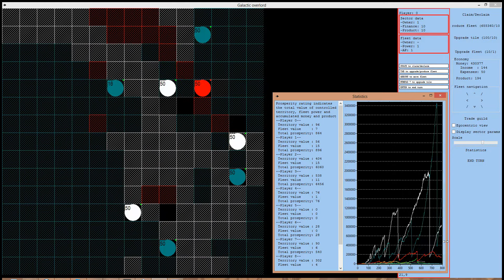Galactic Overlord - AI test battle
The battle of 10 AIs on 10x10 map in my little project "Galactic Overlord"